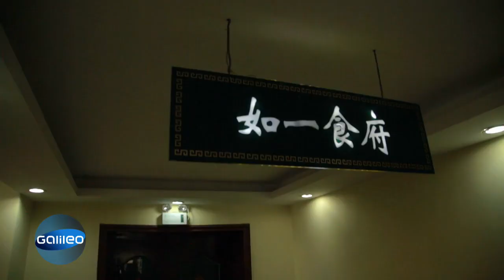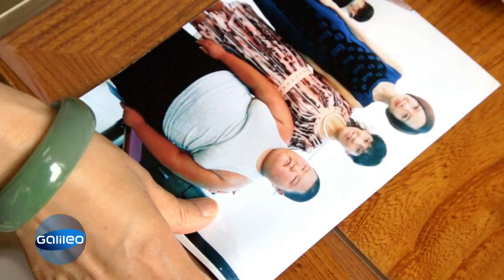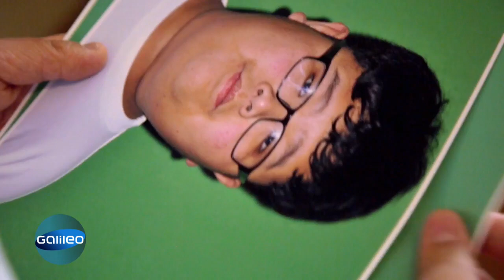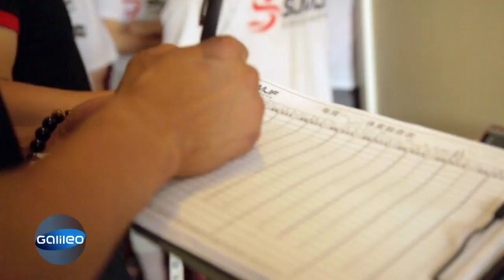Abnehm-Bootcamp in China | Galileo | ProSieben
Vor allem jugendliche Chinesen neigen immer mehr zu Übergewicht. Wer es sich leisten kann, schickt seine Kinder ins Abspeck-Bootcamp oder in die Abnehmklinik. Vom sportlichen Drill bis zu ziemlich ungewöhnlichen Methoden ist hier alles dabei